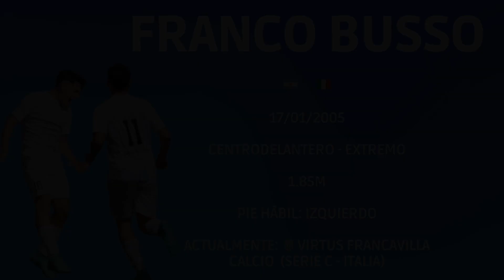Franco Busso 2024